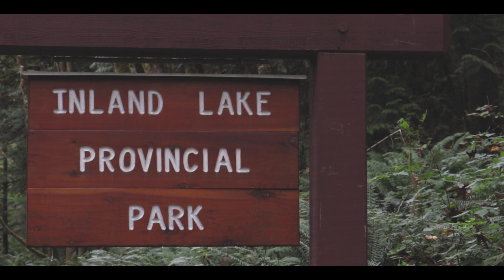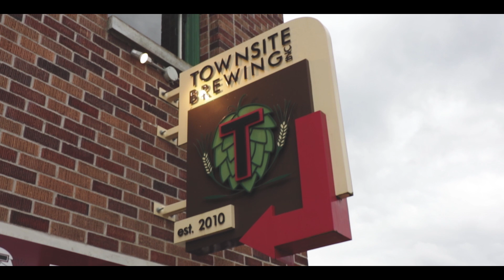Discover The Beauty Of Powell River And Lund, British Columbia!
Powell River is a city on the northern Sunshine Coast of southwestern British Columbia, Canada. Most of its population lives near the eastern shores of Salish Sea, which is part of the larger Georgia Strait between Vancouver Island and the Mainland. Campgrounds visited are Kent's Beach Resort, Seabreeze Resort, new campground - The Red Clay Oven RV Park and SunLund By-The-Sea RV Park & Cabins.